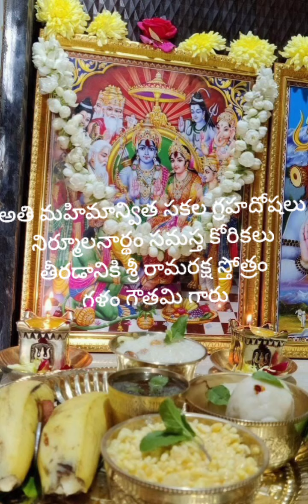అతి మహిమాన్విత సకల గ్రహదోష నిర్మూలనార్థం సమస్త కోరికలు తీరడానికి శ్రీ రామరక్ష స్తోత్రం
గళం గౌతమి గారు